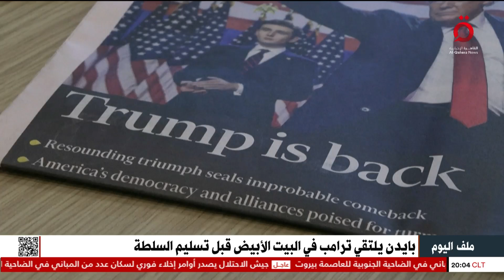ترامب يلتقي بايدن في البيت الأبيض ويختار تشكيل حكومته الجديدة | ملف اليوم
13/11/2024